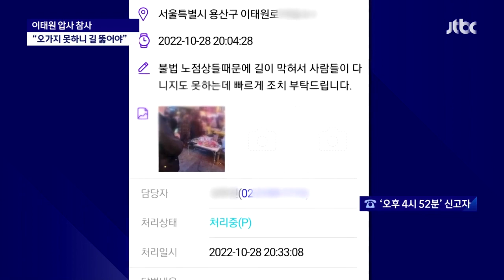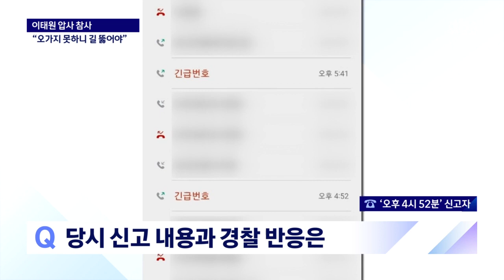[인터뷰] "오가지 못하니 길 뚫어야" 오후 4시 52분부터 신고 (2022.11.02 / JTBC 뉴스룸)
어제(1일) 경찰은 첫 112 신고 전화가 그날 오후 6시 34분에 왔다고 했습니다. 그런데 이보다 1시간 42분 전에 신고를 한 인근 상인이 있었습니다. 이 상인 분이 전화로 연결이 돼있습니다. 선생님, 나와 계십니까?

Q. 참사 당일 정확히 언제 112 신고했나

Q. 당시 신고 내용과 경찰 반응은

Q. 경찰은 "오후 6시 34분 첫 신고" 발표했는데

Q. 경찰 '미온적 대응'에 안타까움 있을 텐데